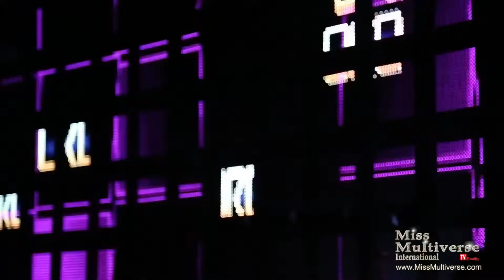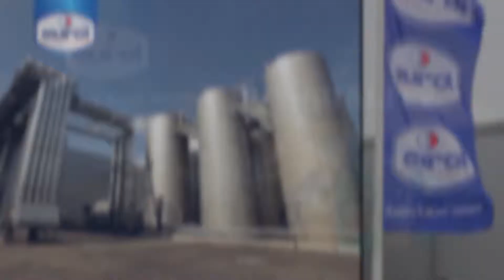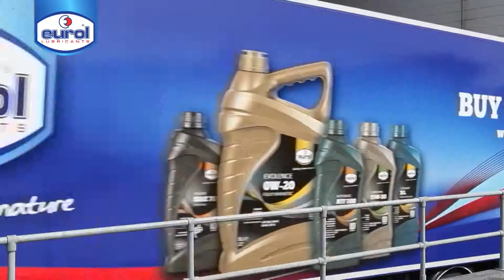Acelina Kuchukova - I Love It (Icona pop) [Ft.Miss Multiverse] (2013)